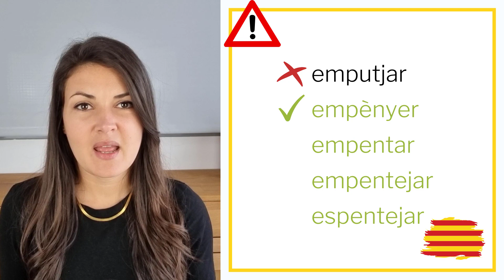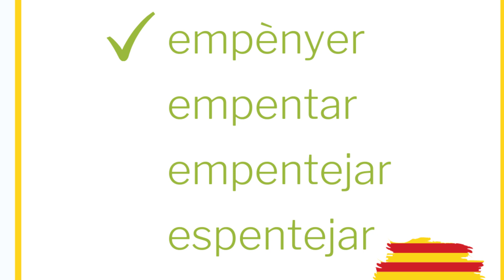❓ Barbarismes en català #4 | Verbs | APLAÇAR, EMPUTJAR i EXPRIMIR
3 BARBARISMES. Avui et parlo de 3 verbs incorrectes que segur que et sonen. EVITA aquests errors en català.

00:32 Aplaçar o ajornar?
00:55 Emputjar és correcte?
01:18 Exprimir o esprémer?

"Parlem d'escriure en català": el teu canal de YouTube en català.